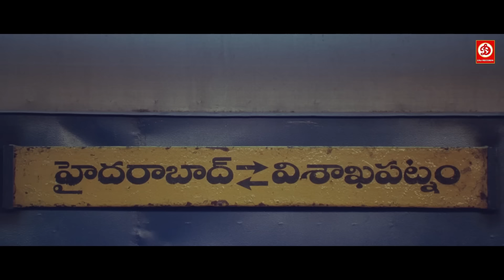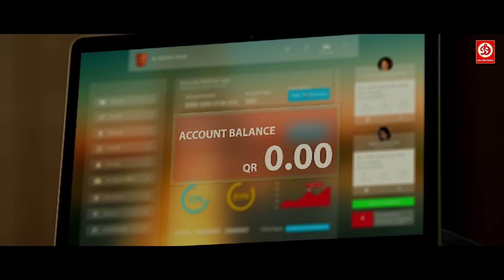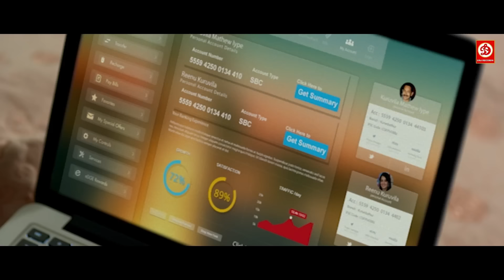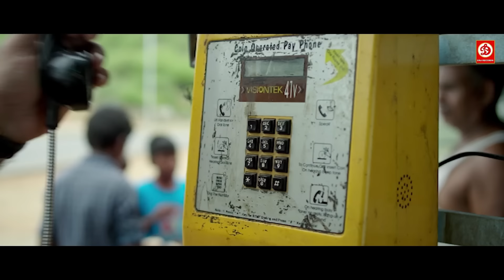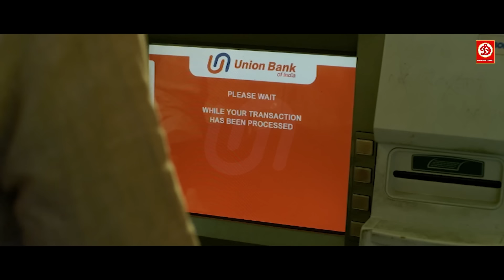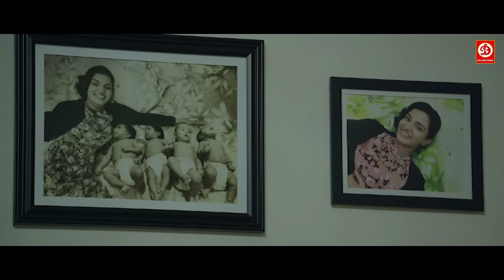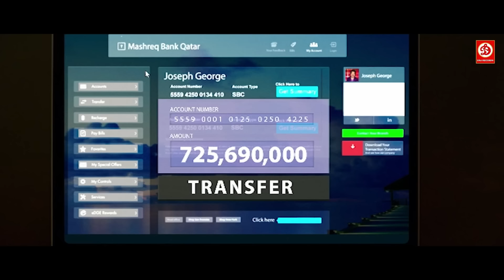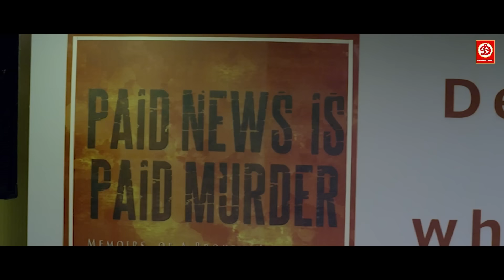Jr. NTR & Honey Rose New Released Action Full Blockbuster Hindi Dubbed Movies | Jr NTR South Film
Movie:- Ashok
Starcast:- Jr. NTR, Sameera Reddy, Prakash Raj, Sonu Sood, Raghu Babu, Venu Madhav

Movie: Kanal
Starring : Mohanlal, Honey Rose, Anoop Menon, Nikita Thukral, Pratap Pothen, Atul Kulkarni, Sheelu Abraham, Santhosh Keezhattoor, Kochu Preman